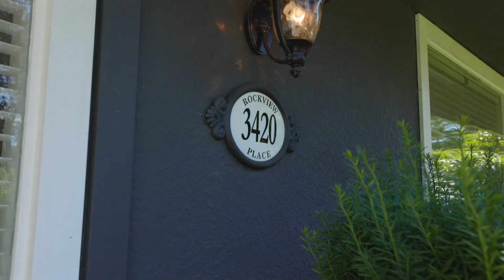Patrick O'Donnell - 3420 Rockview Place, West Vancouver